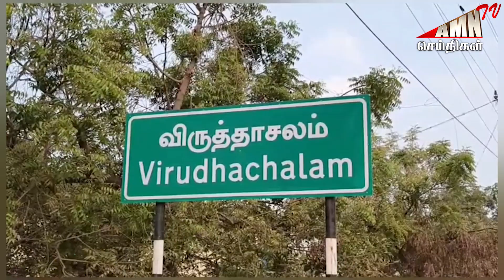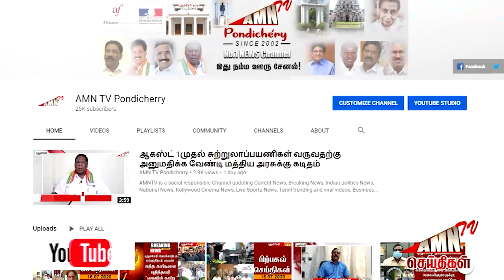அனல் பறக்கும் தேர்தலில் உச்சகட்ட பிரச்சாரம் - களத்தில் இறங்கி அதிரடி காட்டும் அமைச்சர்